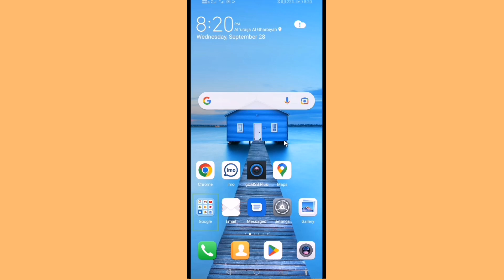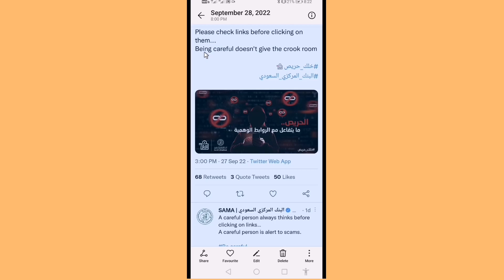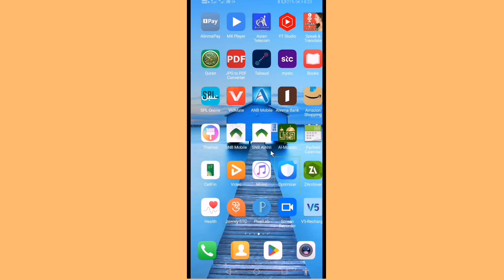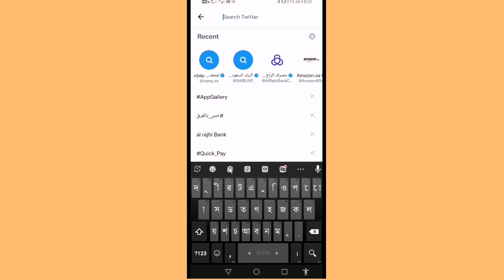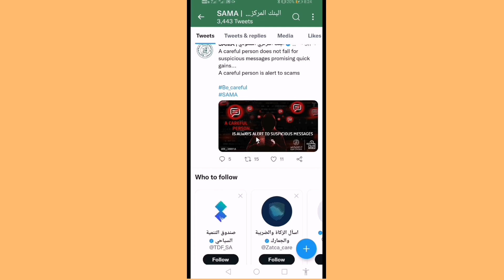saudi central bank sama warning for all account Holder,সবার জন্য জরুরী মেসেজ সাবধান ভুল করবেন না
how to change ibbl mobile number online in minutes,১ মিনিটে মোবাইল নাম্বার পরিবর্তন করুন অনলাইনে সেলফিন মোবাইল নাম্বার পরিবর্তন হবে না কি